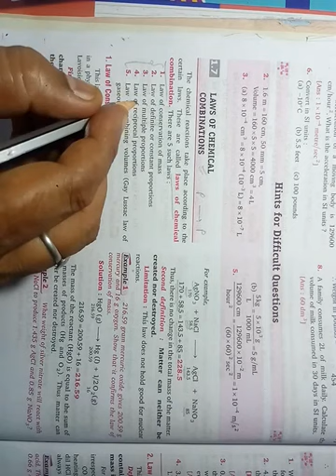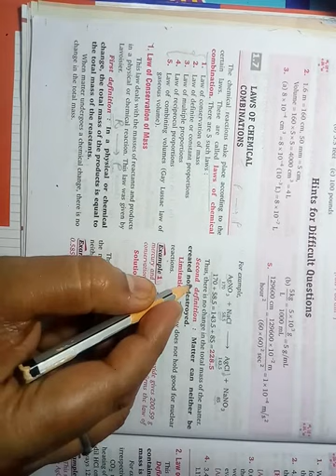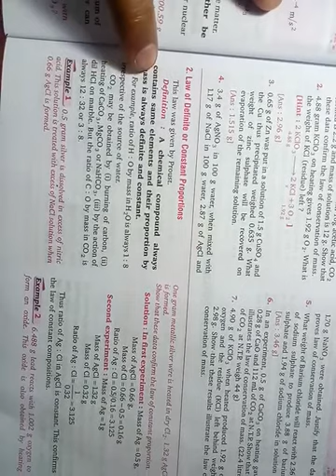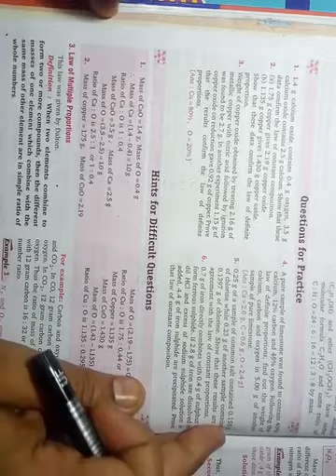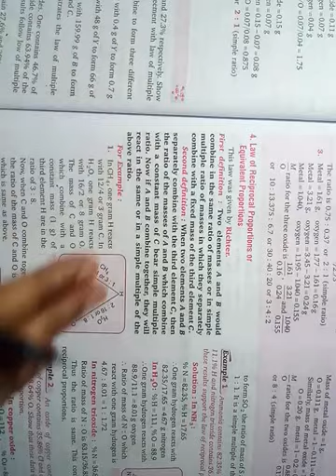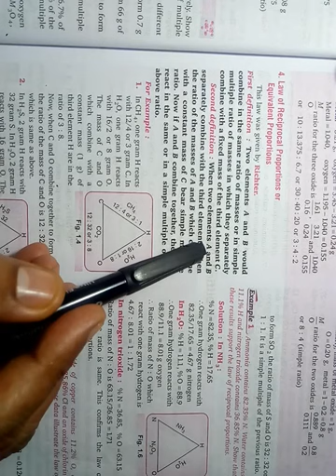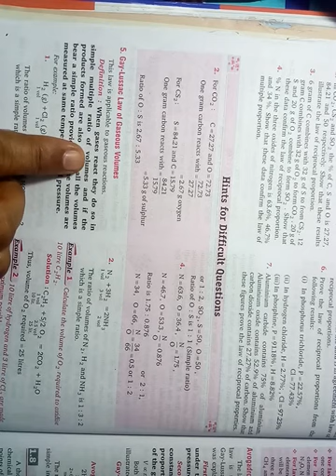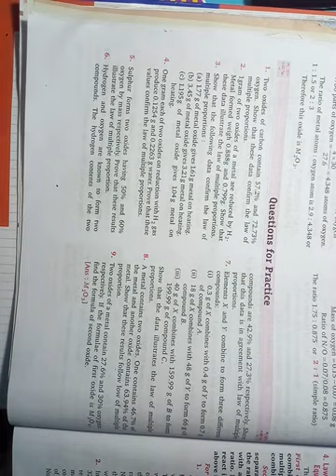Some basic concepts of chemistry -4,Laws of chemical combination (class- 11).